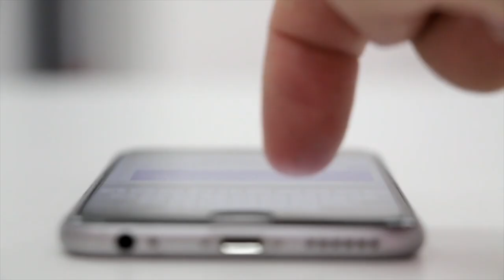10 Strange Mysteries of the Life of the Universe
An exploration of10 of the Stranger Mysteries regarding the Life of the Universe.